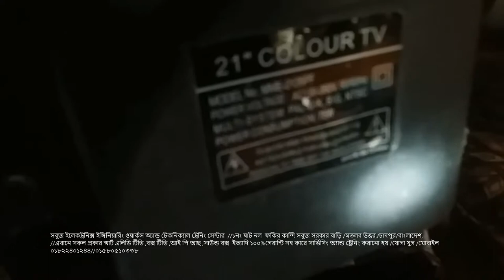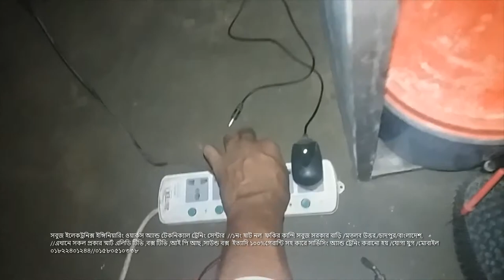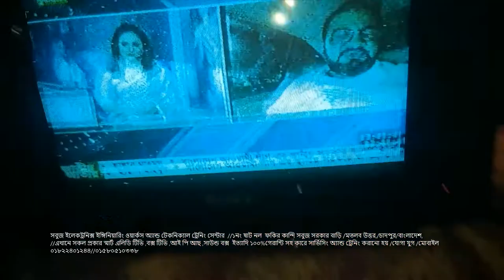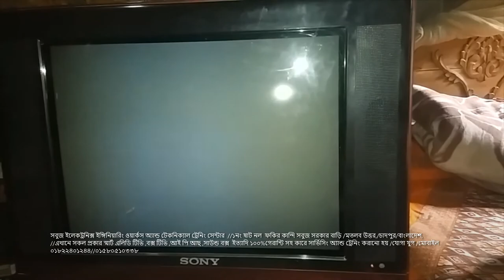how to 21inch crt tv pictuar and tube bec voltej prob lem repair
@ssbbdtechnolgy youtube channel sabscraib my frind

21inch crt tv pictuar and tube bec problem repair